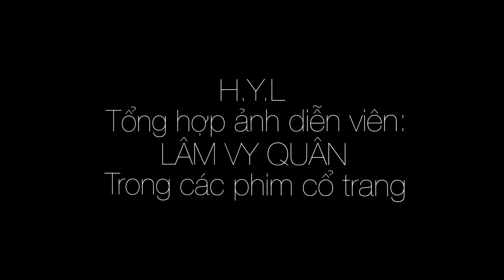Diễn viên: LÂM VY QUÂN